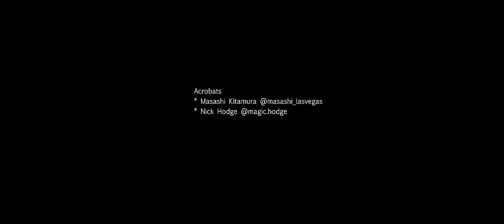KANATSU -『2020』 シルク・ドゥ・ソレイユ コラボ動画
世界最高峰のサーカス・エンターテインメント集団 シルク・ドゥ・ソレイユ　現役ダンサー達とKANATSUとのコラボレーション動画公開！！

アーティスト: KANATSU
楽曲タイトル: 2020

シルク・ド・ソレイユ　ダンサー
Dancers

* Allison Burke @allison__burke
* Ashley Lafferty @ashleynicolle_lafferty
* Chaz Walter
* Sam Frahn
* Emmanuel Pagan Casas @itzpery_

Acrobats
* Masashi Kitamura @masashi_lasvegas
* Nick Hodge @magic.hodge

Videographer / Editor
* William D. Wiersma @williamwiersma_

Director
* Mai Sato @maisatophotography

KANATSU - 『2020』MV
Dancers

* RIO
* Yuzuki
* MEI
* Tsuttsun
* Masato
* RYOCHELL

Director: Ussiy
Choreographer: RIO

Videographer / Editor
1st CA：DIN_FILMS
2nd CA：Reiya Sato
CA Assistant：Solo, Yuta Anzai

Hair Makeup Artist : Tomohisa Tango
Stylist : Mina Shimura
Stage Design, Production & Installation: (mano haikei) Masaya Sato, , Kazuhiro Yamada, Takeshi Sato, Maia Watabe, Hirotsugu Ozeki
LED Design & Manipulation: (TELMIC Corp.) Tatsuhiko Hasegawa, Atsushi nakamura, Kazuya Ohba, Tomoyuki Kitahara, Masaya Ode
Lighting Direction & Operation: (TV TOKYO Art Inc.) Takashi Tsukau, Ippei Shimada, Sayaka Tsuchiya
Art Department: Motoki Mieno